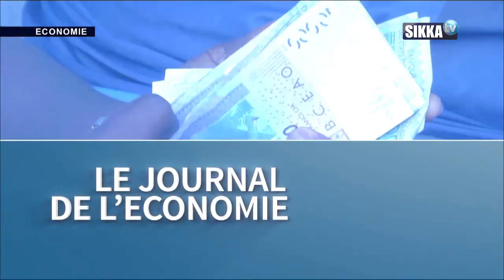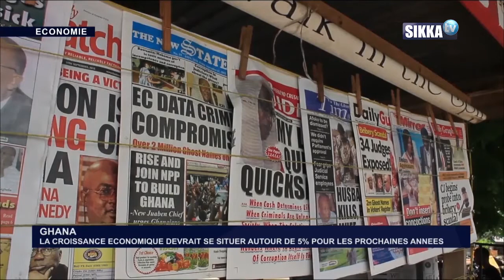JT ECO SIKKA DU 20 12 19